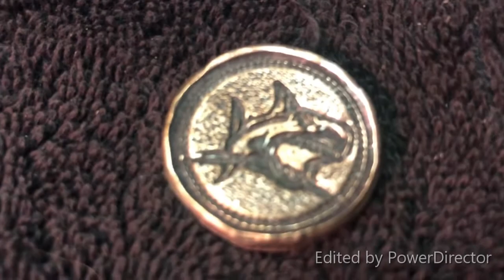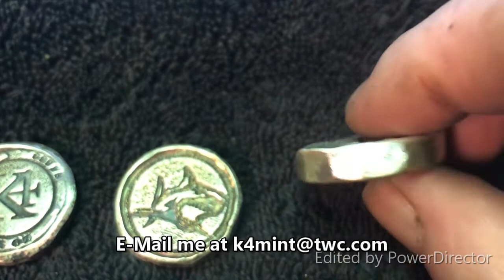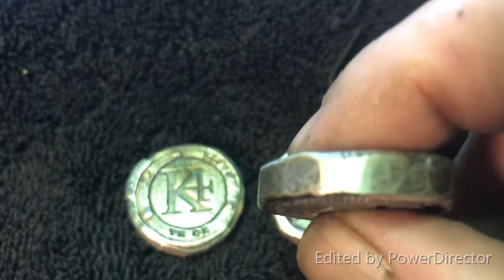Shark Attack TimesThree...Available...3/3/2019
K4 Mint is a Service Disabled Veteran Owned Small Business

PAYMENT METHODS
Cash, Check or Money Order...